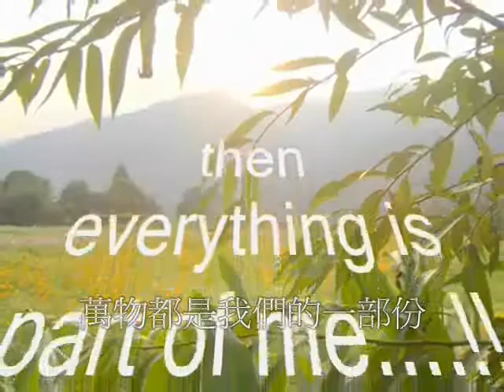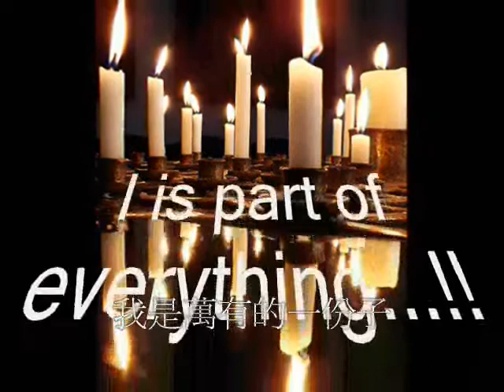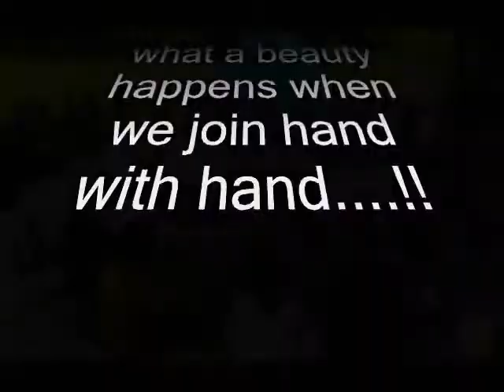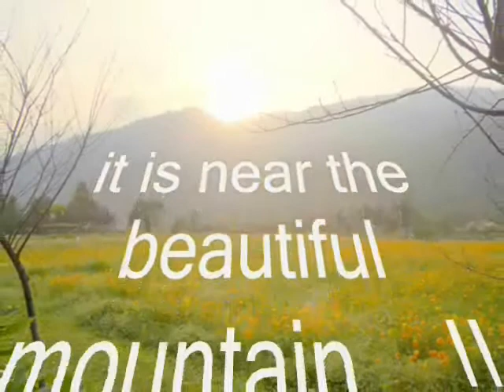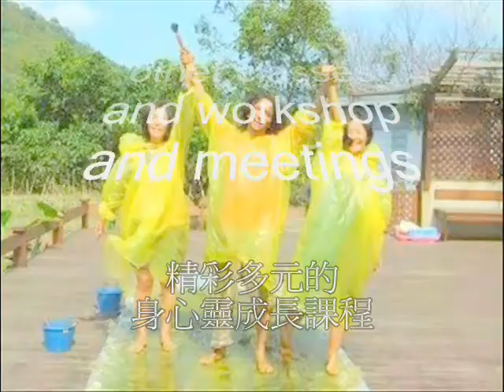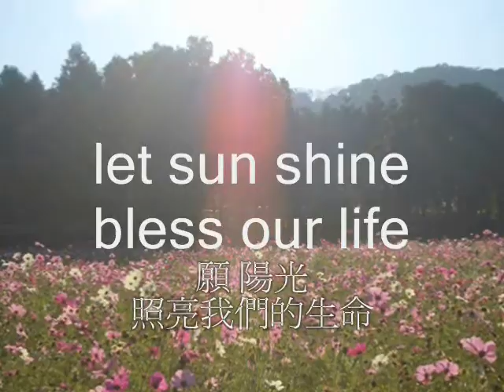Namastey 2, la ilaha ha ila la hu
Namastey means Divine in me honors divine in you.
i honor the place in you in which whole universe dewells. I honor the place in you which is of love, truth and peace. when you are in that place in you, when i am that palce in me, we are one. namastey